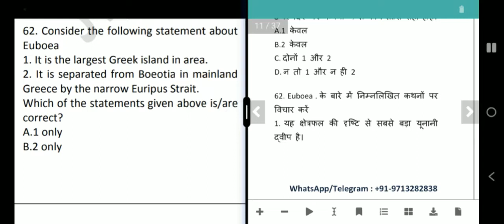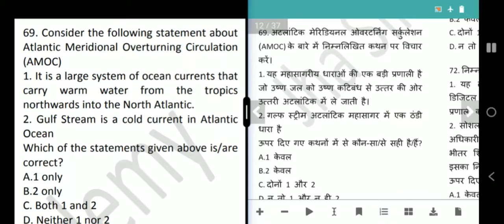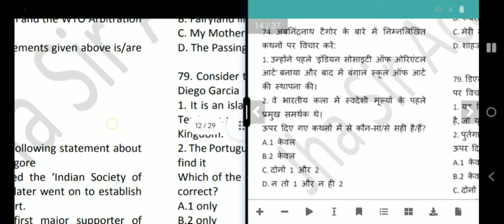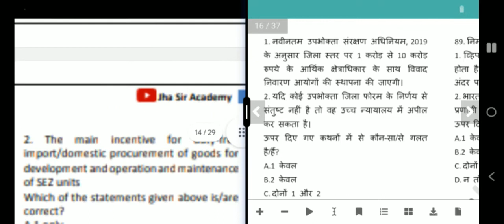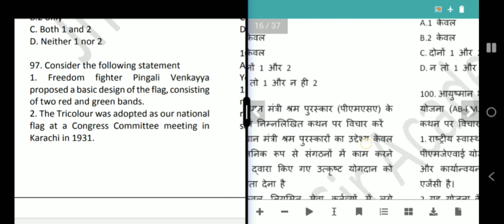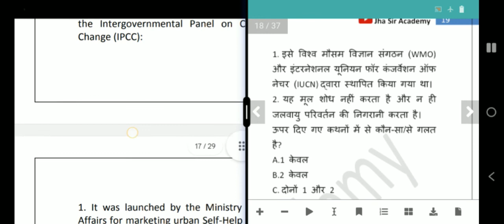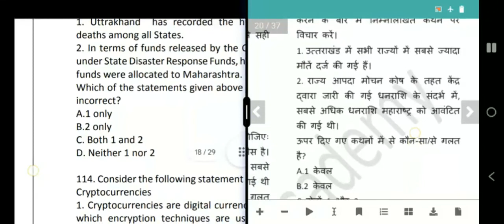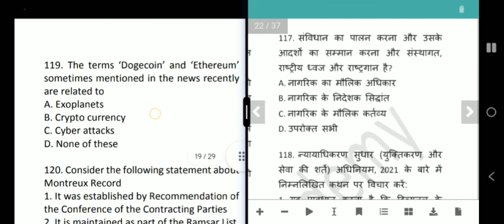current affairs mcq for upsc 2022 | prelims 2022 test series | upsc mcq questions | free test series